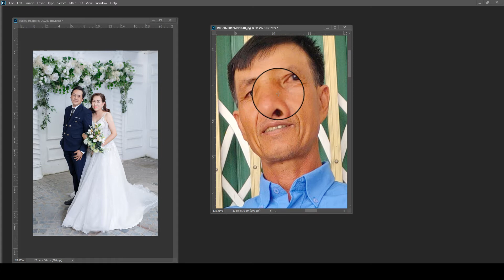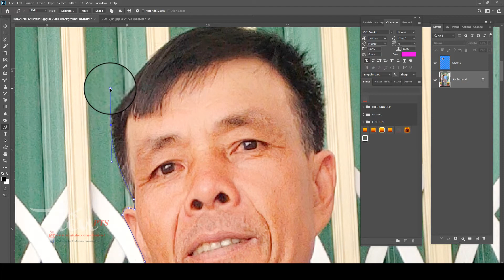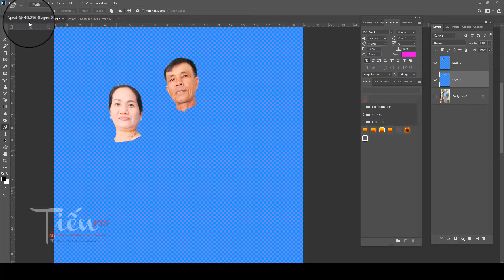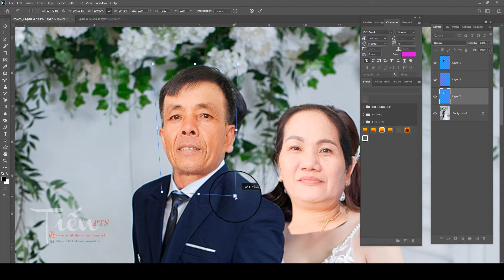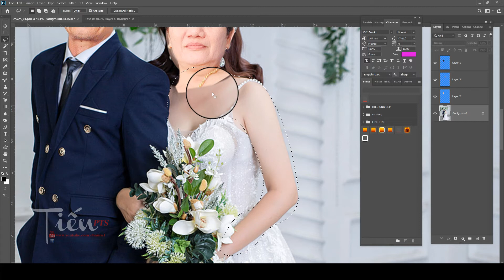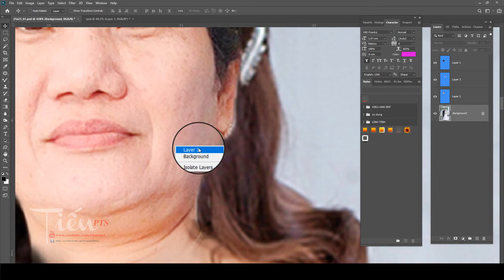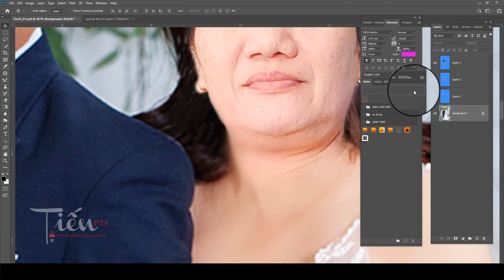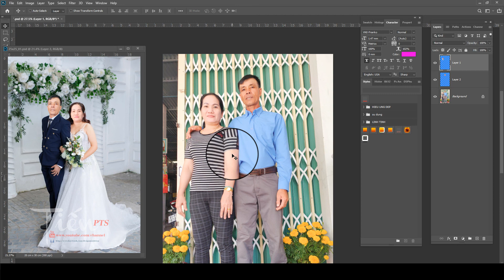Hướng dẫn gép khuôn mặt từ người này sang người khác trên Photoshop